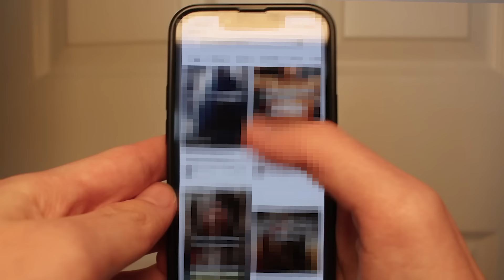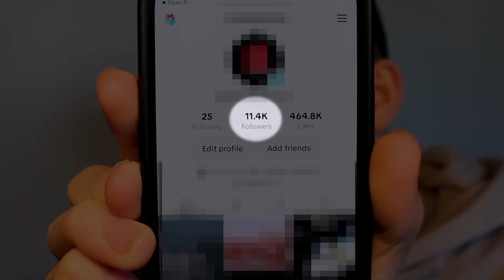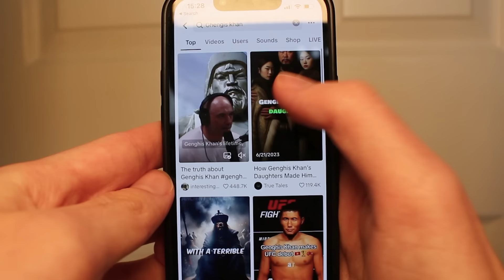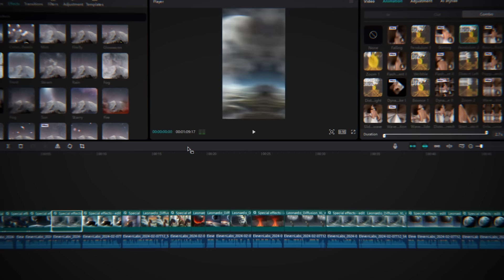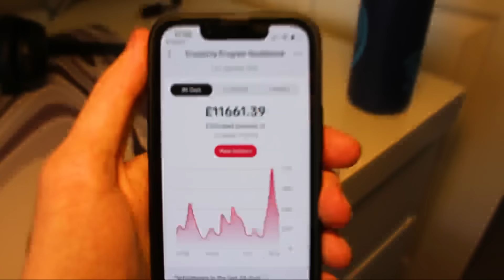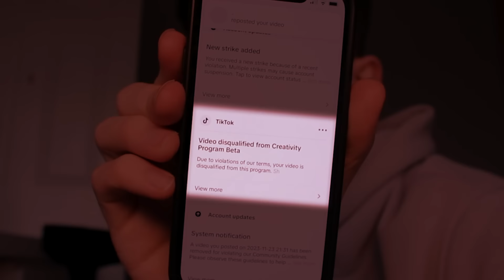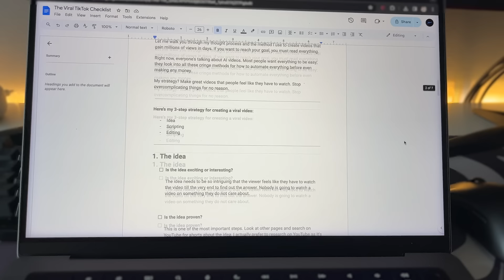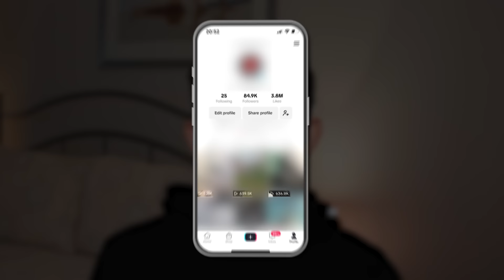I Tried TikTok Creativity Program For 100 Days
I made this money with the Creativity Program!

Get my VIRAL CHECKLIST, It's 100% free and I'll send you it

In today's video I show you my 100 day journey for the new tiktok creativity program beta. This is the follow up to my video where I tried for 30 days and made $10,000, so it's how to make money with a faceless tiktok page, it could be with a tiktok theme page.